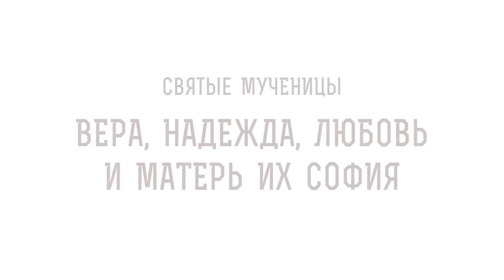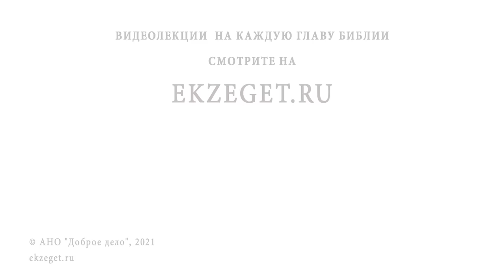ВЕРА, НАДЕЖДА, ЛЮБОВЬ и матерь их СОФИЯ. Чистота и верность детской души. Священник Валерий Духанин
Команда Экзегет.

В сегодняшнем видео на библейском портале Экзегет вместе со священником Валерием Духаниным вспоминаем день мучениц Веры, Надежды, Любови и матери их Софии.

🔸   Гонение христиан в Риме
🔸   Верность Богу
🔸   Чистота детской души
🔸   Тайна святости мучениц
🔸   Воспитание детей в любви к Богу
🔸   Страдания невинных детей
🔸   Исповедание Христа перед императором
🔸   Истязания святых девочек мучениц
🔸   Кончина матери Софии на могиле дочерей
🔸   Явление благодатной помощи
🔸   Перенесение мощей во Францию
🔸   Небесные заступницы
🔸   Добродетели вера, надежда, любовь